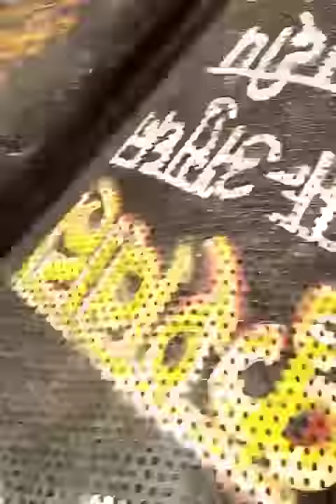Shree sarsawati puja samiti Yadav cricket cabul Karan tola